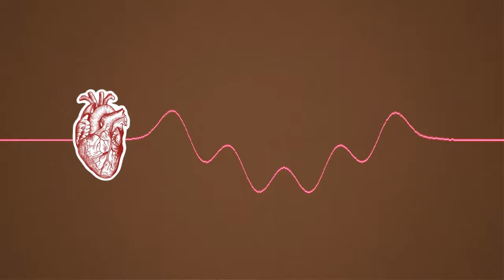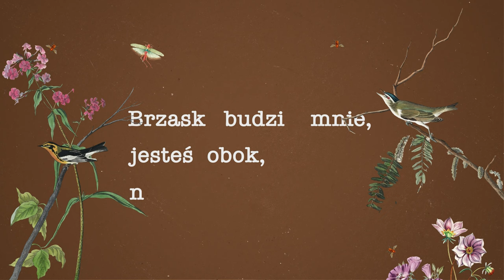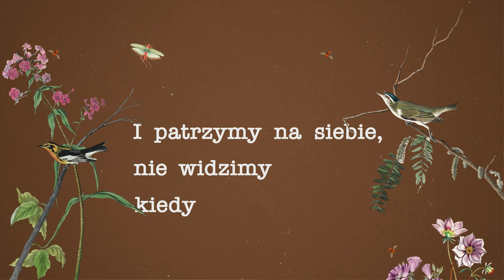Życie Przez Dwa - NA OBSZARZE POZOSTAŁYM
Teledysk do piosenki Życie przed dwa z Albumu - NA POZOSTAŁYM OBSZARZE,
muzyka i słowa by @Hubert Pełka video by @Ola Kucejko